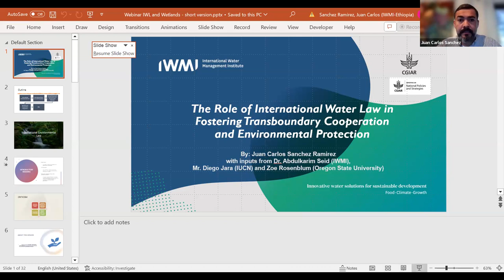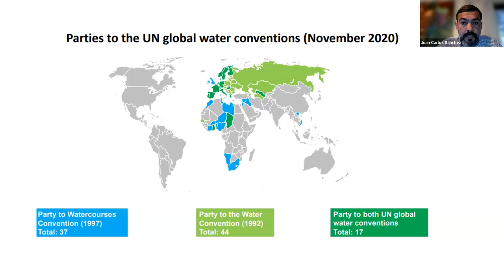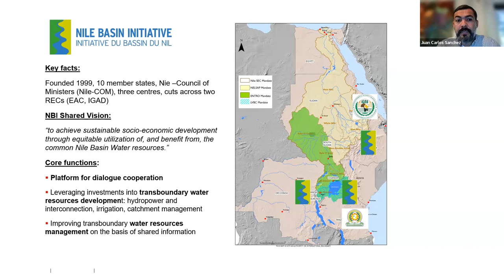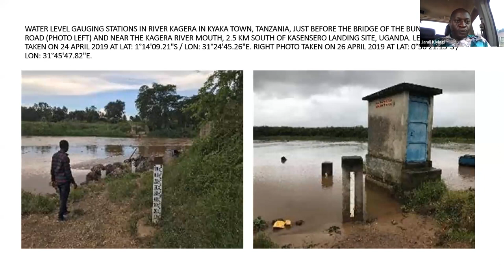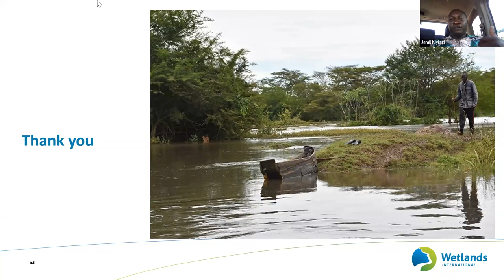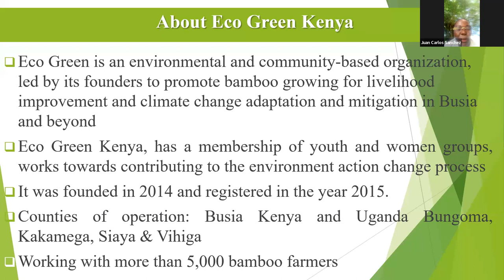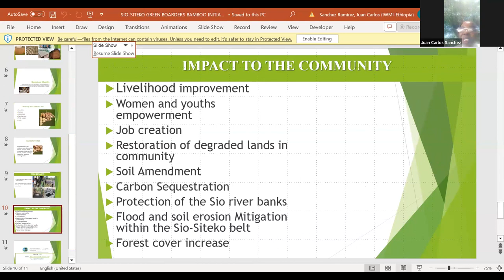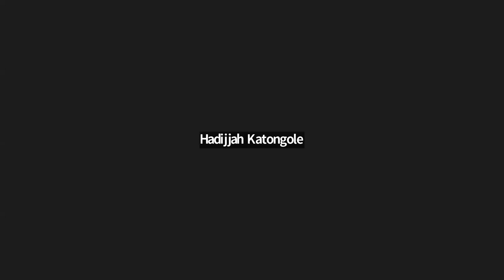11th WRI webinar on the role of International Water Law in fostering trans boundary cooperation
International water law plays a crucial role in guiding the management and protection of ecosystems around the world and in Uganda; a country with abundant water resources (98% of water resources are transboundary ), including the Lake Victoria, Lake Albert, river Nile and others.

Uganda shares its waters with neighboring countries, making cooperation and adherence to international agreements essential. The principles of international water law, such as equitable and reasonable utilization, the duty to prevent harm, and the obligation to protect ecosystems, provide a framework for managing water resources sustainably. In the context of ecosystem protection, these principles help ensure that Uganda's watercourses and ecosystems are preserved and that any transboundary projects or activities consider their potential environmental impacts.

Through international agreements like the Nile Basin Initiative, Uganda collaborates with its neighbours to give practical meaning to key principles of IWL, including the protection of vital ecosystems for the sustainable management of water resources.

This webinar will touch upon the theory behind International Water Law and Protection of Ecosystems and will showcase some practical work led by the Government of Uganda for cross-border cooperation in Busia and Kyotera